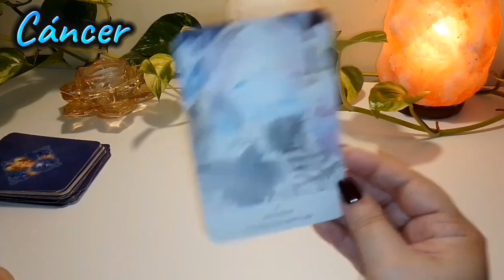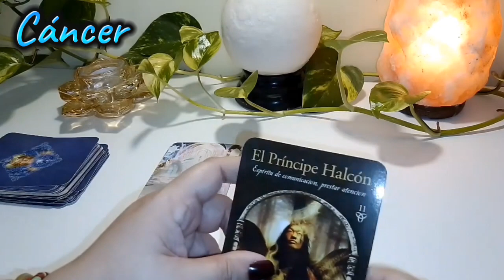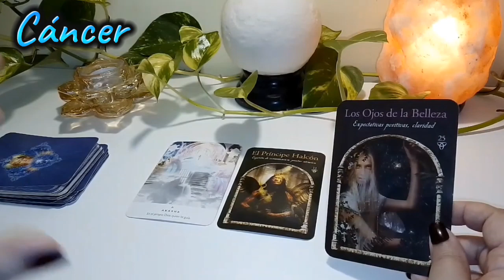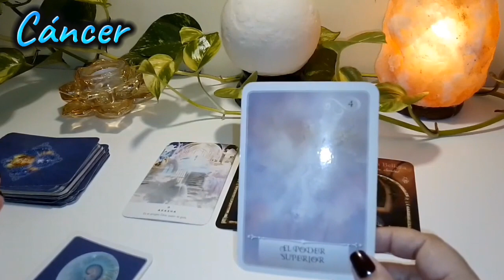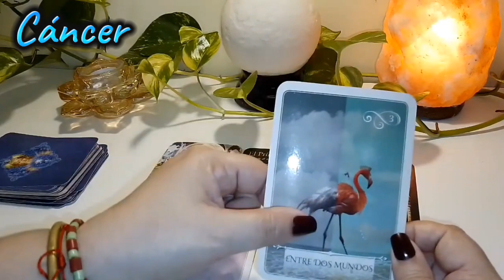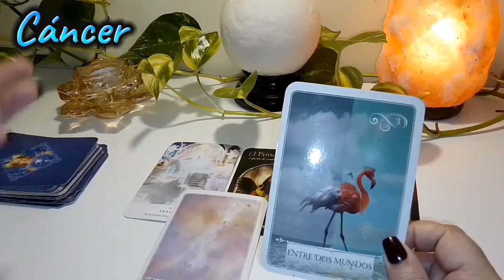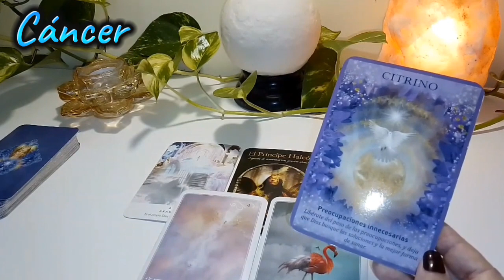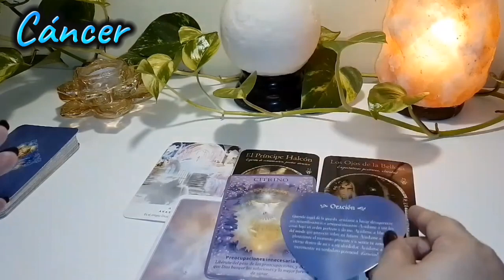CÁNCER♋ ES EL PROPIO DIOS QUIEN TE GUÍA💫 ATENCIÓN A LAS SEÑALES 🙏